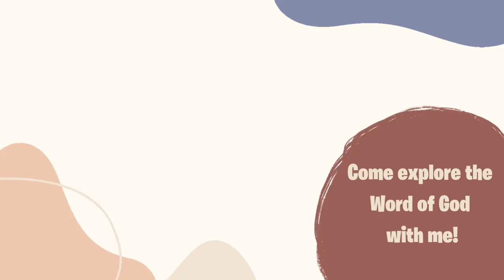How To Draw Close to God When You Feel Far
Hey Friend!

In case no one has checked up on you lately... hi!  How are you?  How is your spiritual life?

I know things are hard now.  I know you hurt.  I know you're frustrated.

So can I sit with you and encourage you today?

Join me for a chat, and hopefully some comforting words to help you draw closer to God today!

What Bible I use:

What camera I use:

Commentator Uses:
Alexander MacLaren
Charles Spurgeon
Barnes Notes
Matthew Henry
Joseph Parker